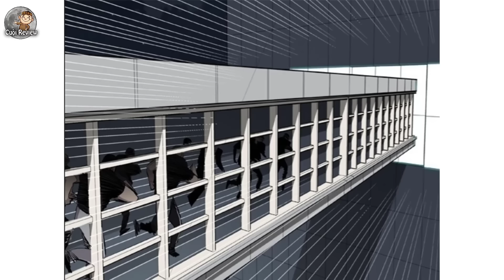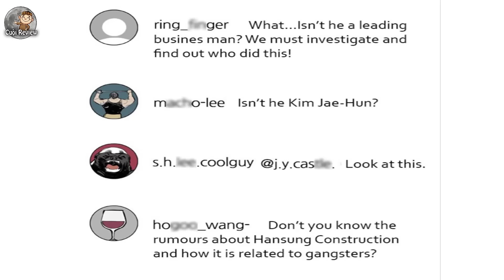P2 | Sát Thủ Hàng Đầu Thế Giới Trở Về Nước Trả Thù Khiến Giới Hắc Đạo Phải Khiếp Sợ | Review Truyện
- Lịch đăng video vào 17h hàng ngày
- We does not own the rights to these video clips. They have, in accordance with